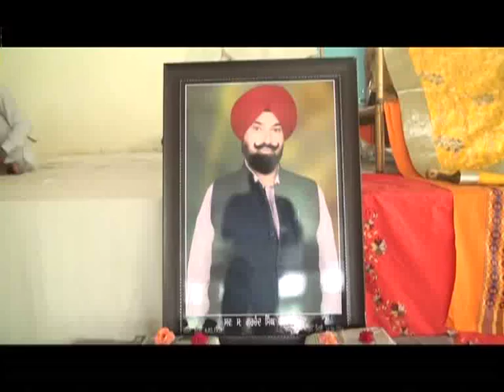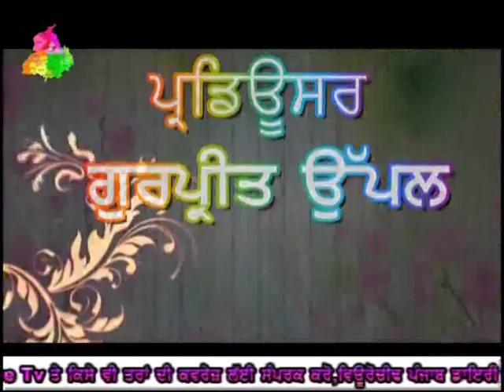603 24 06 2016 Bhog S Gurchand Singh Patwari Jangir Palace Doda Shri Mukatsar Sahib